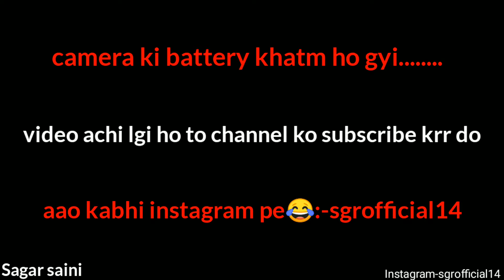Flirting prank on girls group | ग्रुप मे खडी लडकियो par किया purpose prank😍😂 | prank on cute girls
Flirting prank on girls group | ग्रुप मे खडी लडकियो par किया purpose prank😍😂 | prank on cute girls | sagar saini

Apne Bhai se baatcheet ktne ke liye aa jaoo insta pe🤘

☑️ important notice:-permission has been taken from all the person shown in this video to publish this video.

Note:-all the music/songs used in the video belongs to the respected owners and I am not the owner of any music/song used in the video.

Cute girls prank
Flirting prank
Flirt prank
Flirting prank on cute girls